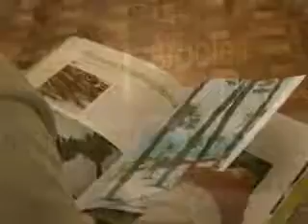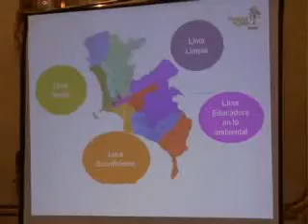Municipalidad de Lima presentó libro "Árboles de Lima"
Como un gesto de agradecimiento a los árboles por su aporte en la sostenibilidad del medio ambiente; la Alcaldesa de Lima, Susana Villarán, presentó el libro "Árboles de Lima". Una obra que recopila todas las especies de árboles que habitan en los 43 distritos de la capital y que contribuyen a la historia urbanística y forestal de Lima. El libro "Árboles de Lima", editado por el Servicio de Parques de Lima- SERPAR, resume las 57 especies de árboles que existen en Lima Metropolitana; los cuales con el transcurso de los años, se han aclimatado tanto a los cambios de temperatura de nuestra ciudad como las pocas lluvias y la humedad relativa de hasta 100%.